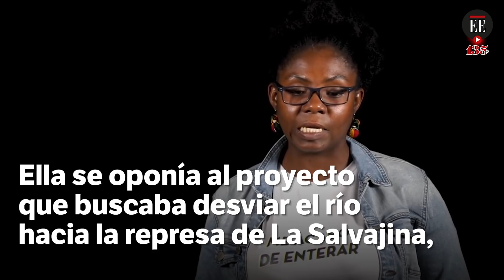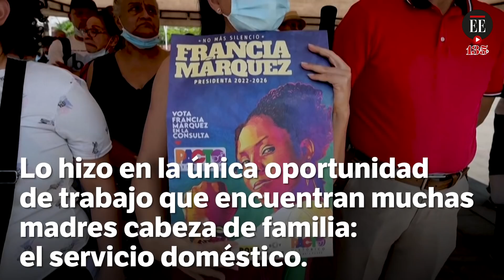Francia Márquez es la fórmula vicepresidencial de Gustavo Petro | El Espectador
Francia Márquez, líder social del Cauca y abogada de la Universidad Santiago de Cali, también la segunda precandidata presidencial más votada en la consulta del Pacto Histórico, fue anunciada por la colectividad como la fórmula a la vicepresidencia de Gustavo Petro. Márquez Mina obtuvo 783.160 votos y su participación en política se ha considerado como una “revelación”.